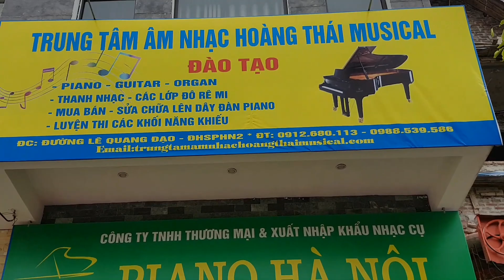Nhớ ơn Bác Hồ - organ mầm non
Bé Ngọc Mai 5 tuổi trình bày bài Nhớ ơn Bác Hồ
Ai yêu nhi đồng bằng Bác Hồ Chí Minh ...